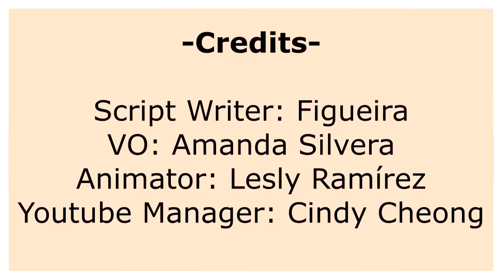10 Signs You've Found Your Twin Flame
10 Signs You've Found Your Twin Flame